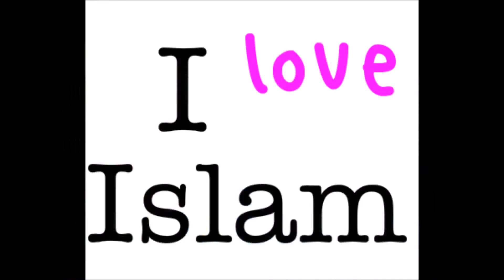din tată evreu francez, 2 fiice convertește la islam